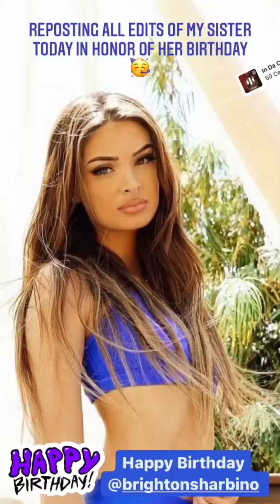Sawyer Sharbino || Instagram Stories || •08/19/2021•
Date: 08-19-21